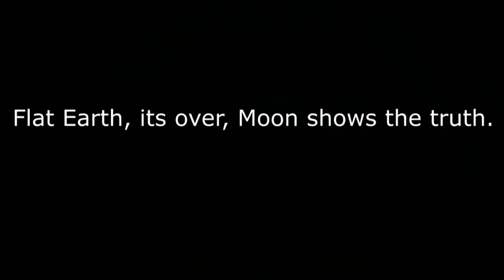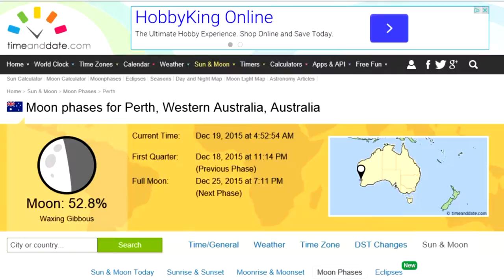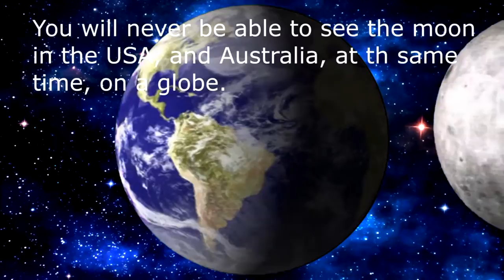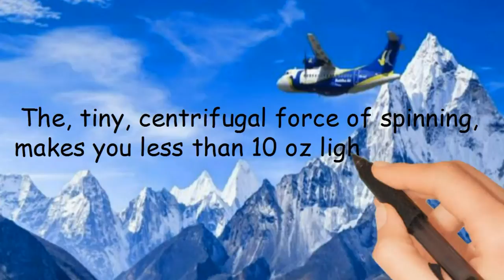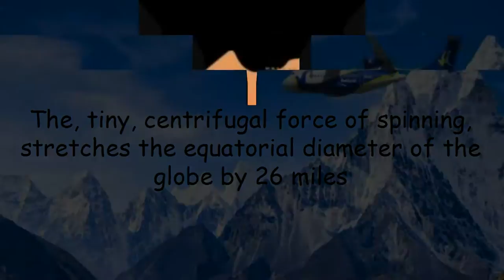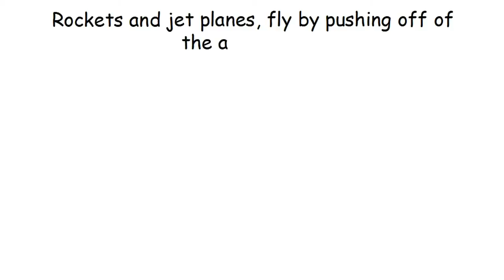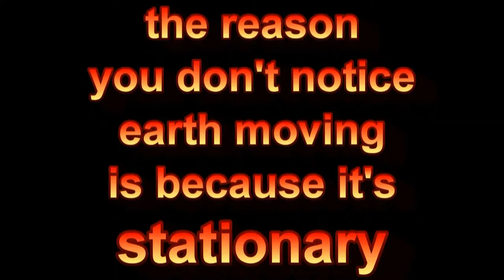FLAT EARTH DENIERS HATE THIS ONE THE MOST | SHUT THEM UP PERMANENTLY| MOON SAYS THE TRUTH